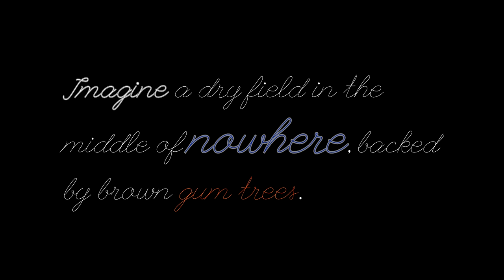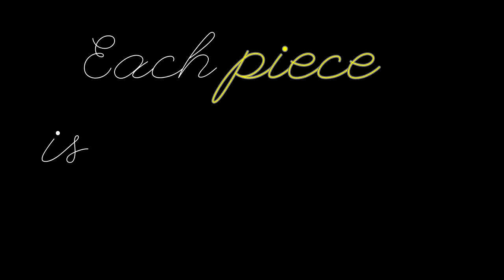Videa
A short, ambitious film for those feeling discouraged. Filmed in the Southern Queensland outback.

Filmed, written, directed, edited, narrated and produced by J.P. Fox
Actors: Savana and J.P. Fox

In response to screenkate's "My Country" because it influenced some aspects and the general direction of this video. Also, It's an absolute inspiration.